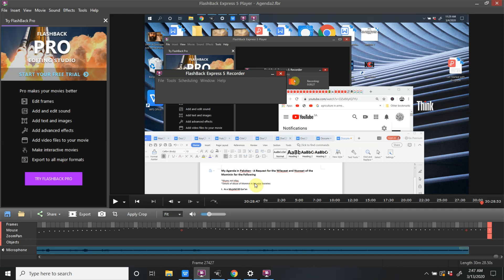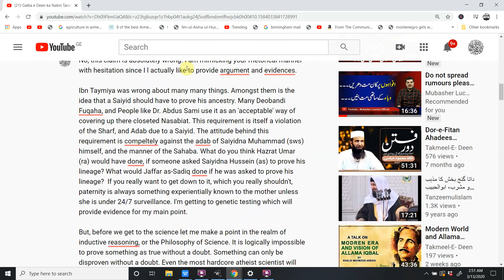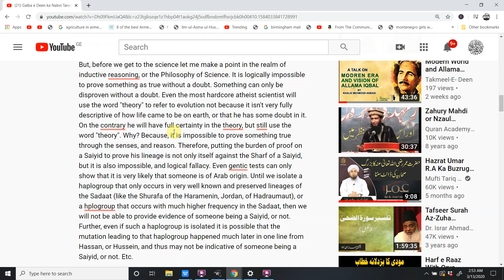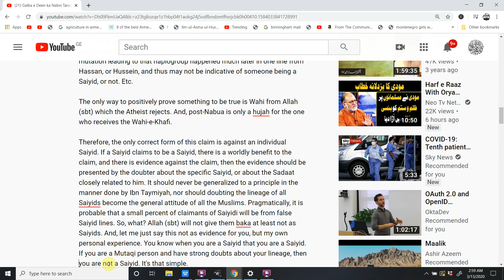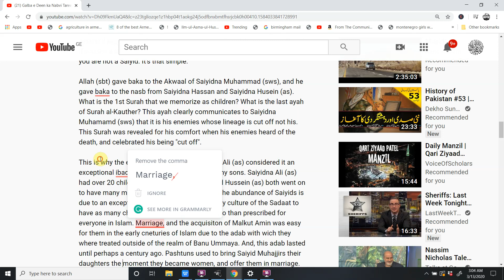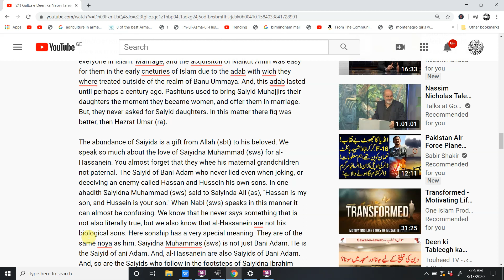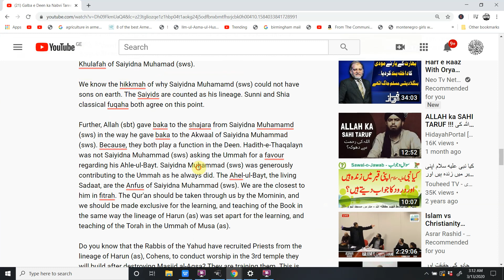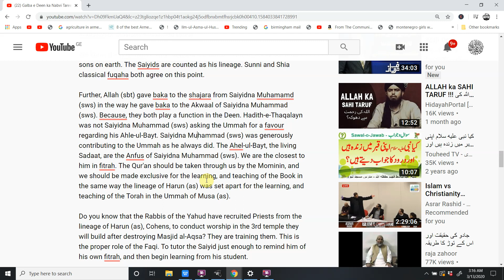Why General Doubt about Saiyid Lineage is Zillat, Zulm and Ghustaki - Nasi Dallail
In this video I discuss the logical fallacies of requiring all Saiyids to prove their lineage and the utter lack of etiquette that this attitude betrays. Further,  I show the absolute logical fallacy of requiring anyone to prove anything outside of revelation.

    In follow up videos I have discussed scientific evidence that clears shows that it is perfectly rational to trust self-reportd identities of Sadaat from the Indian subcontinent.